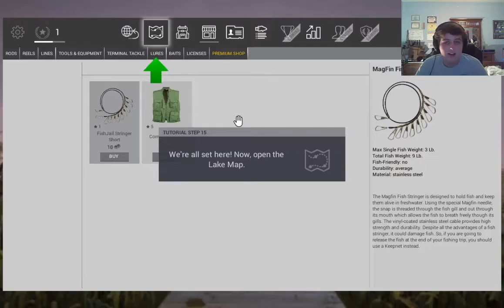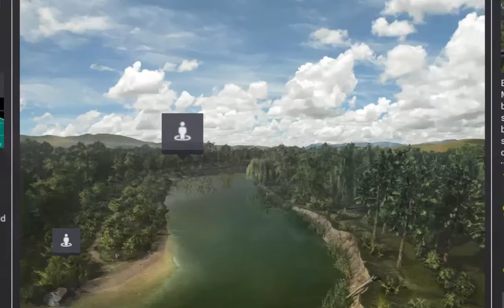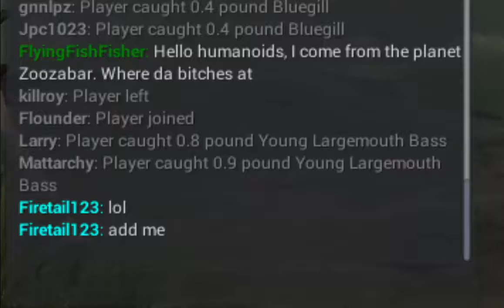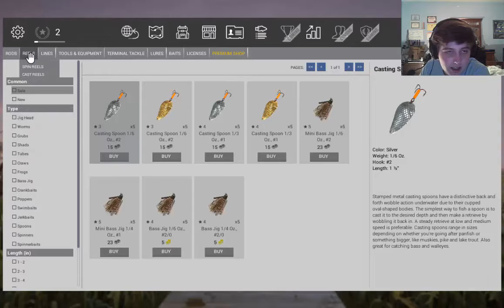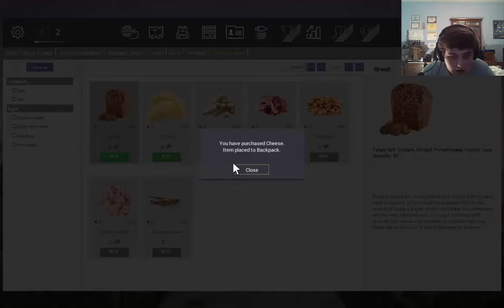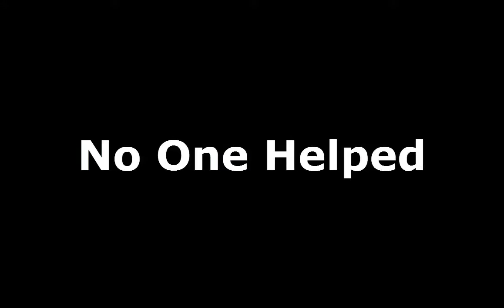The Poorest Commercial Fisherman of Them All: Fishing Planet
Joey and fishing don't mix, even though he named his channel after a fish. Fishes aren't friends, and in this game, they aren't food either